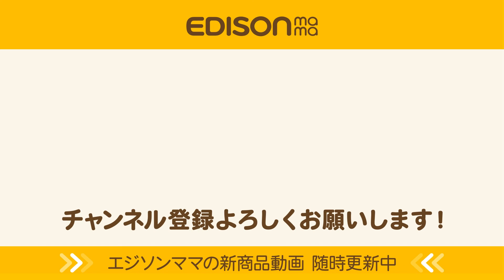【超ラク】赤ちゃんのおっぱいの飲ませ方6選​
■【5万人の赤ちゃんと関わった助産師発】新米ママ・パパの悩みを解決！動画シリーズ配信開始 ～ママ・パパの笑顔を増やしたい！の想いで、エジソンママとコラボしました～　コラムはこちら

母乳飲ませるときに
体が痛い・肩が痛い・腰が痛い・首が痛い
とよく聞きます。
実は色々な飲ませ方あるんです！

〇ママも赤ちゃんにも優しいおっぱいの飲ませ方6選
・ソファー授乳
・添い乳
・テーブル授乳
・あぐら授乳
・お山授乳
・スリング授乳

【講師】
さら助産院　直井亜紀先生
（助産師・べビケアセラピスト）

「頑張る育児から楽しい育児へ」
ラクチンな姿勢の母乳育児・うたうベビマ・赤ちゃんが泣きやむ抱っこやおんぶ・産後の家庭訪問などなど、
「ママの笑顔を増やしたい！」をモットーに活動中。

今までに関わった人数は約50,000人。
新生児から思春期の性教育まで、長い線で関わり続ける活動をしている。
今までの活動を通して、東京新聞・読売新聞・朝日新聞・日経新聞・NHK・Yahooニュースなど、マスコミ掲載多数あり。
内閣府特命担当大臣表彰「子供と家族若者応援団表彰」・母子保健奨励賞・内閣府家族の日優秀賞など受賞。

著書は「思春期のわが子へ伝えたい性のこと」「わが子に伝えたいお母さんのための性教育入門」など。

■さら助産院
「ママの笑顔を増やしたい！」
赤ちゃん育児を応援する埼玉県八潮市にある助産院。